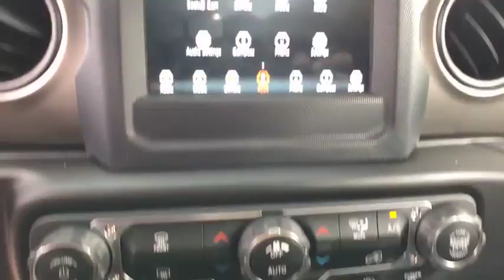2018 Jeep Wrangler Unlimited Orlando, Deltona, Sanford, Oviedo, Winter Park, FL W240015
2018 Jeep Wrangler Unlimited
2018 Jeep Wrangler Unlimited Sport S - Stock#: W240015 - VIN#: 1C4HJXDG7JW240015

BLACK CLOTH LOW-BACK BUCKET SEATS,ENGINE: 3.6L V6 24V VVT UPG I W/ESS (STD),TRAILER TOW & HD ELECTRICAL GROUP -inc: Class II Receiver Hitch 240 Amp Alternator 7 & 4 Pin Wiring Harness 700 Amp Maintenance Free Battery Auxiliary Switches,WHEELS: 17 X 7.5 TECH SILVER ALUMINUM (STD),RADIO: UCONNECT 4 W/7 DISPLAY,MANUFACTURER'S STATEMENT OF ORIGIN,GVWR: 5 300 LBS (STD),SAFETY GROUP -inc: LED Taillamps Injection Molded Black Rear Bumper Blind Spot & Cross Path Detection ParkSense Rear Park Assist System,ALPINE PREMIUM AUDIO SYSTEM -inc: 220 Amp Alternator,SIRIUSXM SATELLITE RADIO -inc: For More Info Call 1-Yr SiriusXM Radio Service,BLACK 3-PIECE HARD TOP -inc: Rear Window Defroster Freedom Panel Storage Bag Rear Window Wiper/Washer,TIRES: 245/75R17 ALL-TERRAIN -inc: Bridgestone Brand Tires,QUICK ORDER PACKAGE 24S SPORT S -inc: Engine: 3.6L V6 24V VVT UPG I w/ESS Transmission: 8-Speed Automatic (850RE) Front 1-Touch Down Power Windows Remote Keyless Entry Speed Sensitive Power Locks Leather Wrapped Steering Wheel Power Heated Mirrors Automatic Headlamps Sun Visors w/Illuminated Vanity Mirrors Security Alarm,PUNKN METALLIC CLEARCOAT,ANTI-SPIN DIFFERENTIAL REAR AXLE,TRANSMISSION: 8-SPEED AUTOMATIC (850RE) -inc: Dana M200 Rear Axle Hill Descent Control Tip Start,TECHNOLOGY GROUP -inc: USB Host Flip Google Android Auto Air Conditioning w/Auto Temp Control Radio: Uconnect 4 w/7 Display 7.0 Touchscreen Display GPS Antenna Input Air Filtering Cluster 7.0 TFT Color Display Apple CarPlay Integrated Center Stack Radio SiriusXM Satellite Radio For More Info Call 1-Yr SiriusXM Radio Service,Four Wheel Drive,Power Steering,ABS,4-Wheel Disc Brakes,Brake Assist,Brake Actuated Limited Slip Differential,Aluminum Wheels,Tires - Front All-Season,Tires - Rear All-Season,Conventional Spare Tire,Tow Hooks,Intermittent Wipers,Variable Speed Intermittent Wipers,Privacy Glass,Rollover Protection Bars,Convertible Soft Top,Fog Lamps,AM/FM Stereo,Bluetooth Connection,MP3 Player,Steering Wheel Audio Controls,Auxiliary Audio Input,Driver Adjustable Lumbar,Pass-Through Rear Seat,Rear Bench Seat,Adjustable Steering Wheel,Trip Computer,Keyless Start,Cruise Control,A/C,Cloth Seats,Bucket Seats,Floor Mats,Engine Immobilizer,Traction Control,Stability Control,Front Side Air Bag,Tire Pressure Monitor,Driver Air Bag,Passenger Air Bag,Passenger Air Bag Sensor,Child Safety Locks,Back-Up Camera